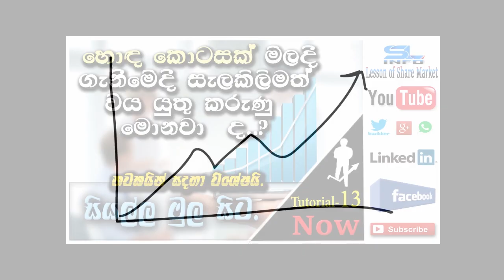කොටස් වෙලදපොළ හෙට පැය තුනක කලයක් විවෘත වේ. | Tomorrow share market open in 3 hours only.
SL INFO - Share market -  News
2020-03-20